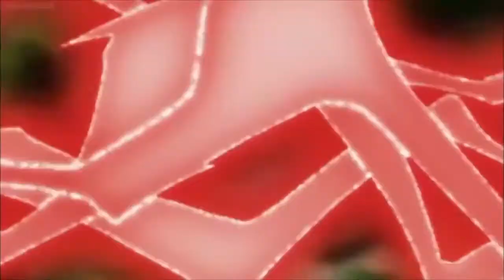"My Demons" {AMV} Goku vs Kefla